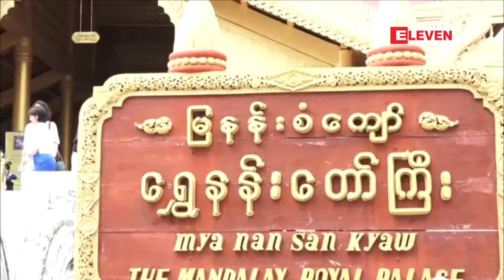မင္းတုန္းမင္းတရားႀကီး၏ နတ္ျပည္စံသက္ ၁၃၉ ႏွစ္ေျမာက္ မတကဘတ္ဆြမ္းဆက္ကပ္မႈႏွင့္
မင္းတုန္းမင္းတရားႀကီး၏ နတ္ျပည္စံသက္ ၁၃၉ ႏွစ္ေျမာက္ မတကဘတ္ဆြမ္းဆက္ကပ္မႈႏွင့္ သက္ႀကီးပူေဇာ္ပြဲ က်င္းပမည္ (ရုပ္သံ)

ကုန္းေဘာင္မင္းဆက္ေမာင္ႏွမေတြစုေပါင္းၿပီး မင္းတုန္းမင္းတရားႀကီးရဲ႕ နတ္ျပည္စံသက္ ၁၃၉ ႏွစ္ ေျမာက္ မတကဘတ္ ဆြမ္းဆက္ကပ္လွဴဒါန္းမႈနဲ႔ သက္ႀကီးပူေဇာ္ပြဲကို ျမနန္းစံေက်ာ္ေရႊနန္းေတာ္မွာ ဒုတိယအႀကိမ္ က်င္းပျပဳလုပ္မယ္လို႔ သိရပါတယ္။